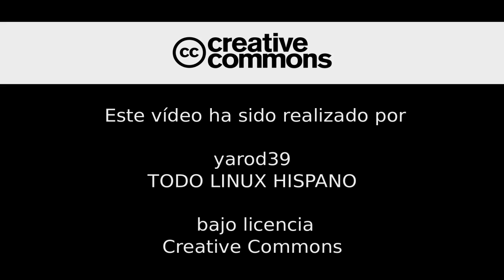Anonymous Infinity-conky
sudo apt-get install conky conky-all
sudo add-apt-repository ppa:noobslab/noobslab-conky
sudo apt-get update
sudo apt-get install infinity-conky